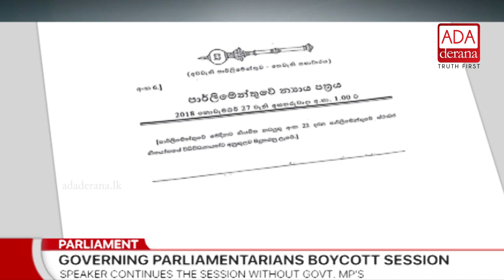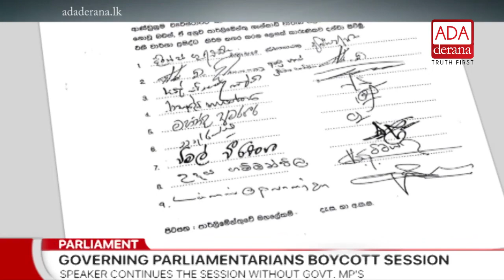Leader of House requests Speaker not to Hansard 6 days of parliament (English)